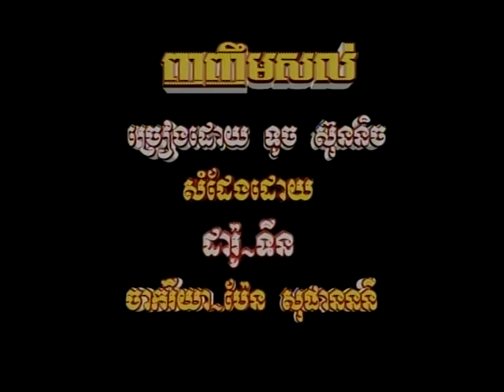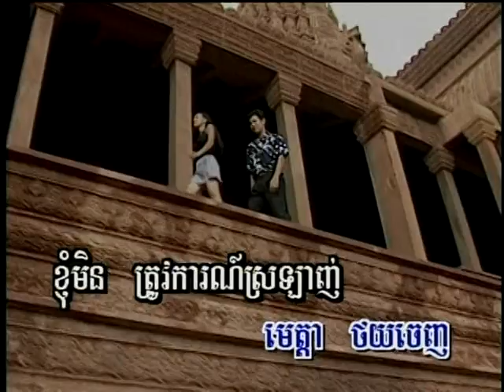ញញឹមសល់ ទូច ស៊ុននិច Nho Nhorm sul Touch Sunnich